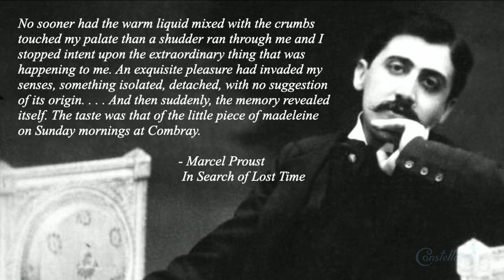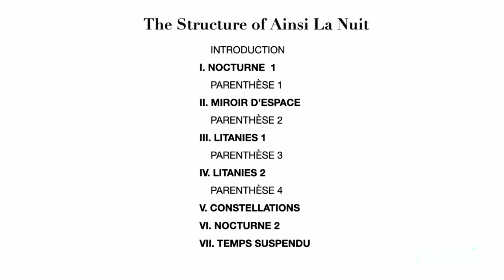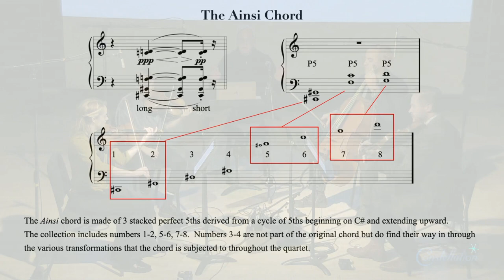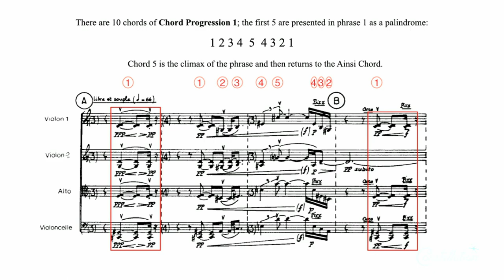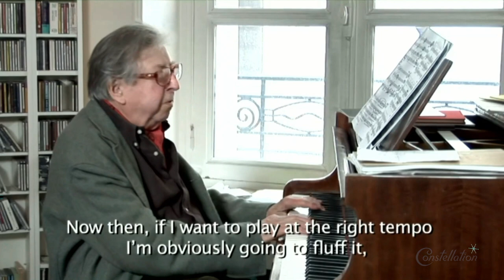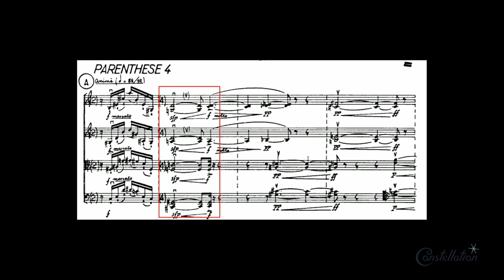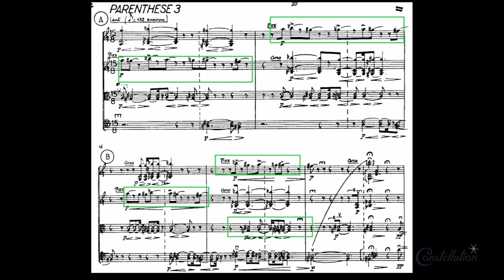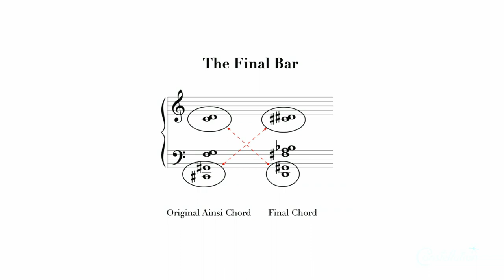"Once More, With Feeling!" Feat. Dutilleux's "Ainsi la Nuit" with special guest Dr. Kendall Briggs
Spektral Quartet presents "Once More, With Feeling!" featuring Henri Dutilleux's 'Ainsi la nuit' with special guest Dr. Kendall Durelle Briggs.

Recorded live at Constellation on Sunday, November 21, 2021

0:00 - Welcome
2:51 - Performance of first half of Ainsi la Nuit
11:40 - Introduction of Dr. Kendall Briggs
14:20 - Q&A
14:42 - Backstory of the piece: commission & premiere, title, inspirations, connections to Proust
22:05 - Concept of memory & leitmotif
24:45 - Form & structure
30:15 - Construction & materials, the "Ainsi chord"
53:55 - Final movement & "suspended time"
1:00:40 - Audience Q&A
1:07:47 - Performance of full work

Spektral Quartet created the concert series ONCE MORE, WITH FEELING! to give audiences the chance to hear a piece of music twice on the same night, and to reveal the oftentimes subtle layers of a new piece through on-stage conversations with either the composer, or an expert on the piece. These live interactions illuminated the subtleties of and inspirations for the music, and the audience was able to ask questions in the moment – making any worries or preconceptions about “not getting it” disappear.

Spektral Quartet:
Clara Lyon, violin
Theo Espy, violin
Doyle Armbrust, viola
Russell Rolen, cello

About Dr. Briggs:
Composer and Pianist, Kendall Durelle Briggs, was born in Salt Lake City, Utah. He has been honored with numerous prizes including Charles Ives Prize from The American Academy and Institute of Arts and Letters and The Presser Award for his Concerto for Orchestra. His works are heard throughout the world including his most recent opera The Hypochonriac, based on Molière's Le Malade Imaginaire and his Magnificat for two soprano soli, chorus, orchestra premiered in Italy at L'Accademia del Teatro "Citta di Cagli"; Accademia Opera Festival. His catalog of works include: two operas, two ballets, three symphonies, concerto for orchestra, two string quartets, sonatas for flute, cello, viola, French horn, trumpet, and piano, six suites for solo cello and works for chorus, voice and various chamber ensembles. He is the author of two treatises on music: The Language and Materials of Music, a Treatise on Harmony and Tonal Counterpoint. He has also published “open score” editions of Bach’s Well-Tempered Clavier, Goldberg Variations, Three-part Inventions and Clavier Ubung III. Recordings of his works can be found on the Homens, Naxos, Bimperl labels. He holds degrees from Pacific Lutheran University (BM) and The Juilliard School (MM, DMA) where he was a student of David Diamond and Charles Jones. He has been a member of the Juilliard College and Graduate faculty since 1994.

About Spektral Quartet:
Three-time GRAMMY nominated Spektral Quartet was active from 2010 to 2022. In that time the Chicago-based ensemble commissioned over 85 composers for new works, served as ensemble-in-residence at the University of Chicago for 7 years, toured nationally and internationally, and released studio albums.